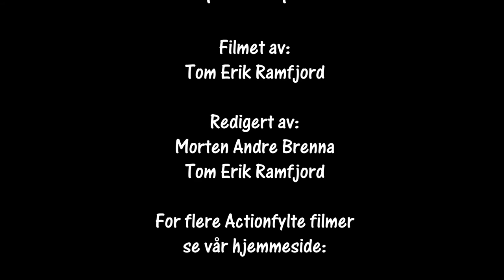Rally Hurumsprinten 21.04.2018 SS 3 Cam3